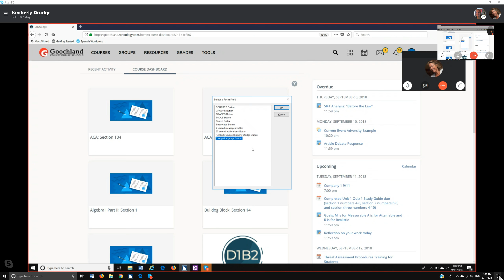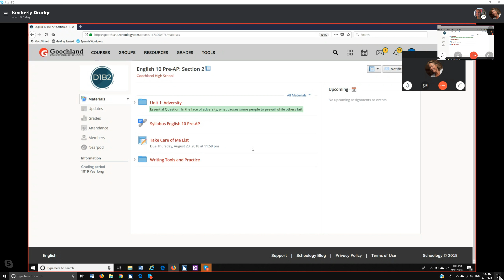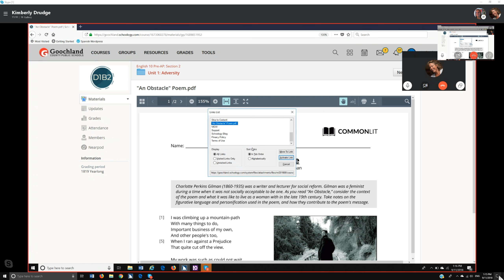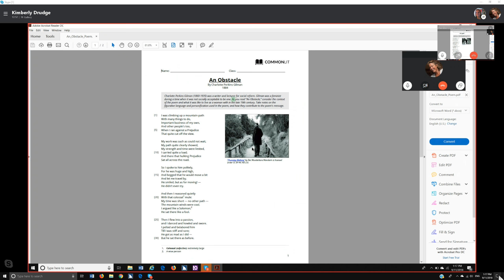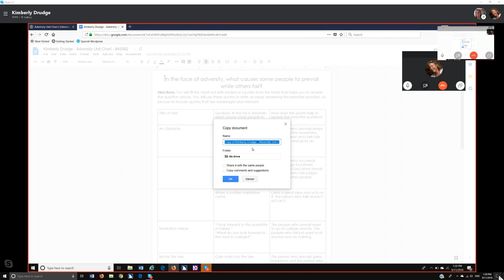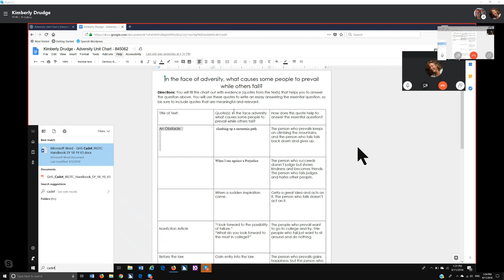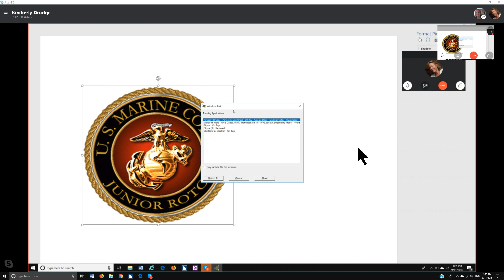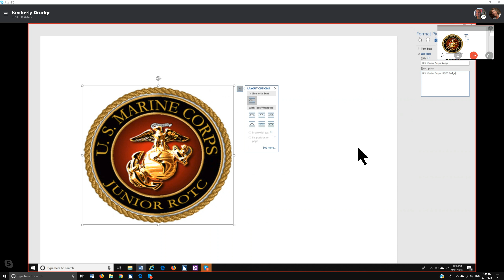Schoology opening work in Google Docs-using talking software with great access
How to move around the platform of Schoology used by districts